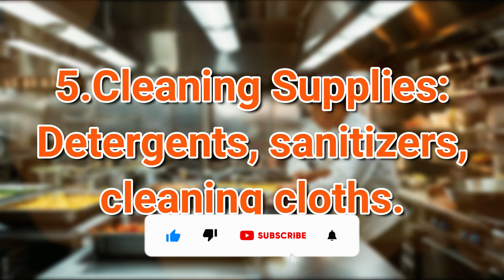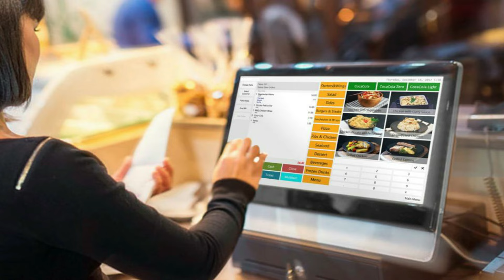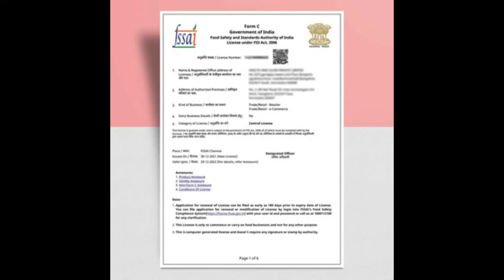Start a Successful Food Truck Business in 2024 Ultimate Beginner's Guide!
**Description:**
Welcome to the ultimate guide on starting a successful food truck business! 🚚🍔 In this video, we dive deep into every essential aspect you need to know—from finding the perfect niche, creating a killer menu, choosing the right location, managing costs, securing permits, to designing your food truck for maximum impact.

1. Understanding your niche and target audience
2. Choosing the best location for your food truck
3. Crafting a profitable and appealing menu
4. Budgeting and managing operational costs
5. Securing the necessary permits and licenses
6. Designing your food truck for efficiency and branding
7. Daily operations for smooth running

This comprehensive guide will help aspiring food entrepreneurs set up their food truck venture, step by step. Whether you're passionate about serving street food, healthy meals, or gourmet delights, this video will give you all the tools to get started and thrive in the competitive food truck business!

On this Channel you will get Business Ideas, Complete Business Plan & Franchise Business Opportunities.

Smart Business Ideas is a business ideas, innovation and business model YouTube channel in Hindi. Subscribe 'Smart Business Ideas' for business ideas and business tips related to machinery, manufacturing, small scale industry, ecommerce, franchise business, distributorship business,  home based business, low investment hight profit business etc. Get ideas and start earning money to make a positive change in your life. We are hopefull that my channel "Smart Business Ideas" can help you grow and expand your business exponentially. So lets Make In India.

Earn Money
Small Business Ideas
Business Ideas
Online Earning
Smart Gadget
Franchise Business
Manufacturing Business
Organic Farming in india
Dairy farming
Goat Farming
Poultry Farming
Fish Farming
Mushroom Farming
Machinery of Business
Machinery of Agriculture
Pig Farming.. etc